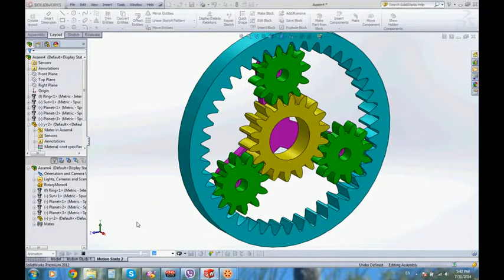Planetary Gear Box Simulation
This is a basic sample of how a planetary gearbox works. This simulation has been made by SolidWorks